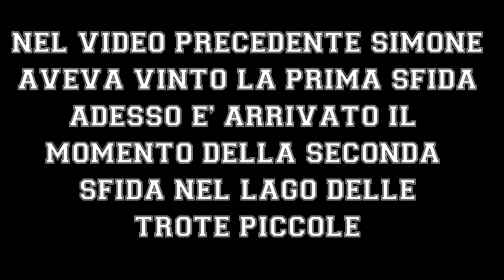SPINNING ALLA TROTA : SECONDA SFIDA , LAGHI MADDALENA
E' arrivato il momento di vedere com'è andata la seconda sfida